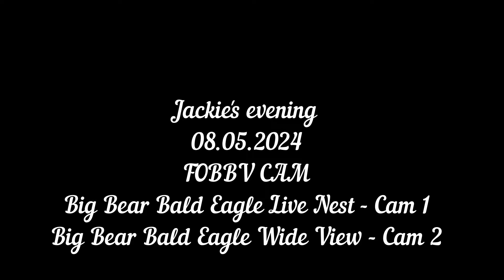Jackie's evening FOBBV CAM Big Bear Bald Eagle Live Nest Cam 1 / Big Bear Bald Eagle Wide View Cam 2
While the video was loading, Jackie and Shadow brought three more twigs to the nest
BIG BEAR LAKE
The opinions presented do not necessarily reflect the opinions of FOBBV.

🔗Visit Official FOBBV Facebook Group for more picture and video highlights